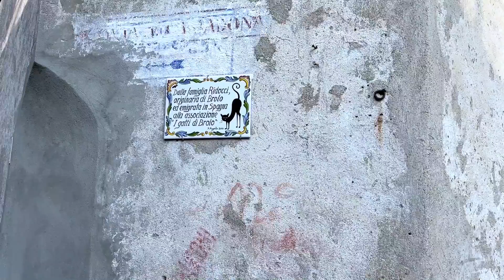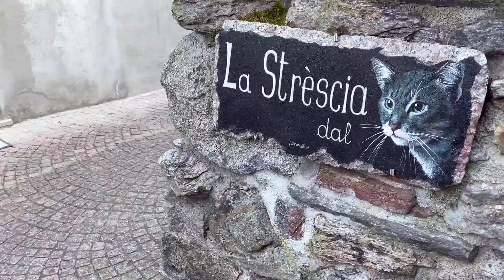Giornata internazionale della Guida Turistica con Landexplorer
Giornata internazionale della Guida Turistica: alla scoperta del lago d'Orta con Landexplorer!

Questa puntata del videopodcast sarà molto diversa dal solito.
Domenica 21 febbraio è stata la Giornata Internazionale della Guida Turistica e visto che Landexplorer annovera anche guide turistiche al suo interno. Ho deciso di portarvi in giro per i luoghi del cuore di Landexplorer. Quindi siamo partiti dai Laghetti di Nonio, a pochi passi da casa e dall'ufficio di Landexplorer per poi scendere e scoprire i tesori di Brolo, il famoso paese dei gatti per poi raggiungere Monte Zuoli per un racconto, speriamo emozionante, della rinascita del Lago d'Orta da lago dove neanche un'anguilla sopravvive (come disse Eugenio Montale) ad uno dei laghi più puliti d'Europa.

Buona passeggiata virtuale, con Landexplorer!